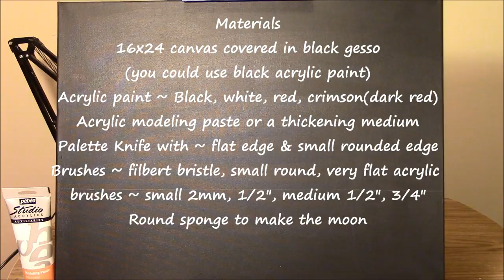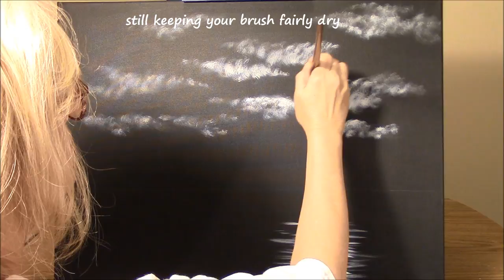How to Paint a Textured Black and White Cityscape and Cherry Blossoms with Palette Knives in Acrylic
Learn to paint a black and white cityscape and cherry blossoms with palette knives step by step with Wendy. This painting has a lot of texture and is great for beginners that want to try pallet knife painting. This painting will take 4 or more hours but I have edited for video. It will be worth it. Hope you give it a try!